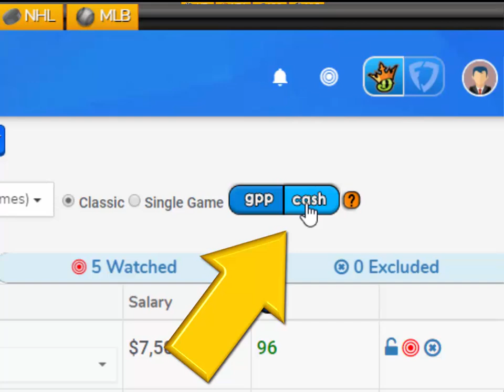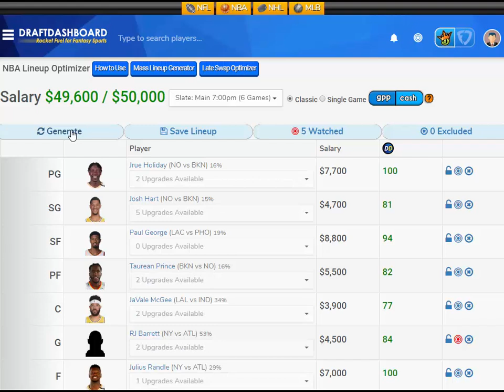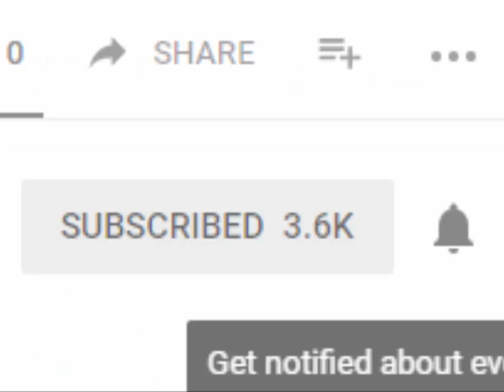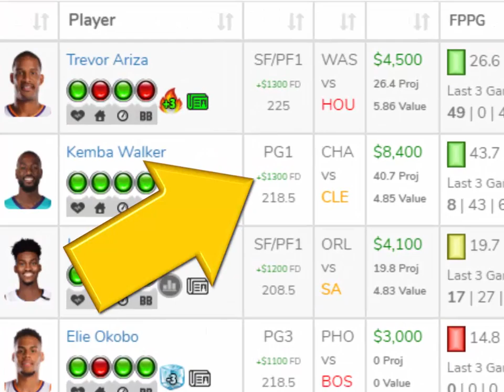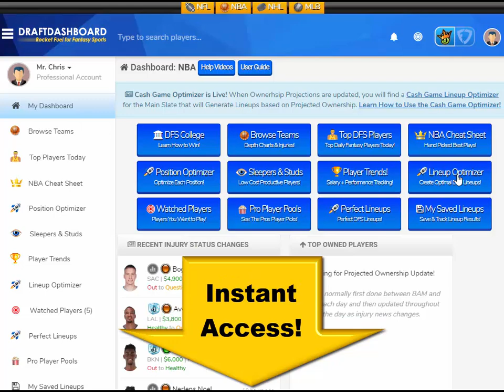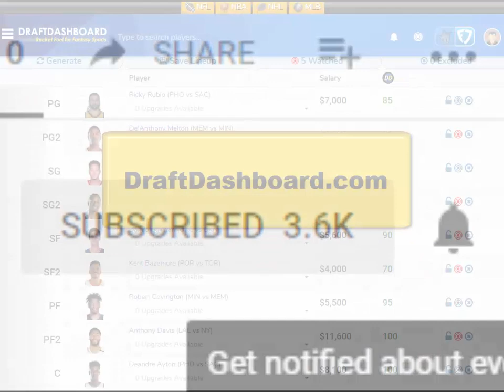NBA DraftKings Picks + FanDuel Picks 1/7/2020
NBA DraftKings Picks + FanDuel Picks 1/7/2020 Top NBA DFS Picks for Today Tuesday January 7. Try our DFS Lineup Optimizer, Fantasy Basketball Advice, DFS Strategy and Winning DFS Lineups for Tonight!